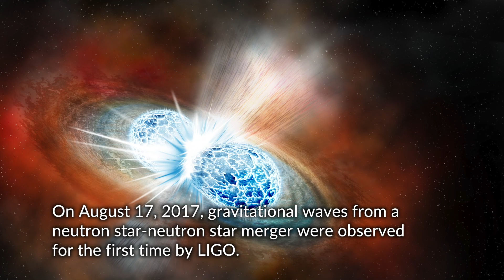Scientists discuss the discovery of a cosmic crash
In this video from the Carnegie Institution for Science, experts discuss their first-ever glimpse of two neutron stars colliding, opening the door to a new era of astronomy.